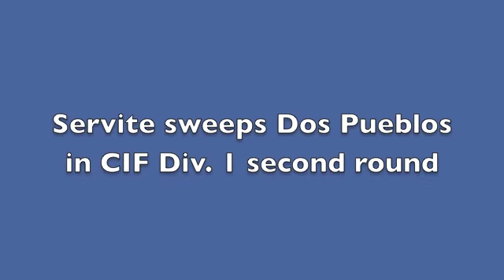DP ousted by Servite in CIF 2nd round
Highlights of Dos Pueblos CIF Division 1 second-round volleyball match against No. 4 seed Servite. Servite won in three sets.